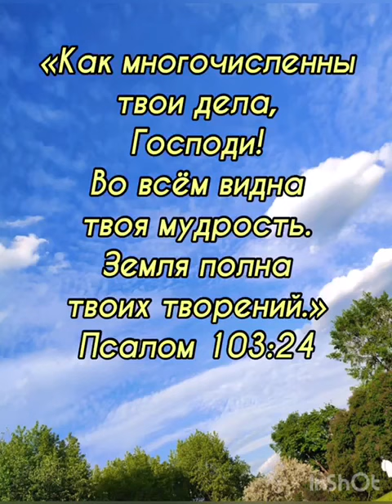ИСТИНА в последних секундах видео..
Друзья  приветствуем вас на канале.
Если у вас есть возможность помогать каналу творческих людей, талантов Сибири, то вы можете перевести любую сумму на КИВИ кошелёк или просто пополнить баланс этого номера телефона.
Благодарим за понимание